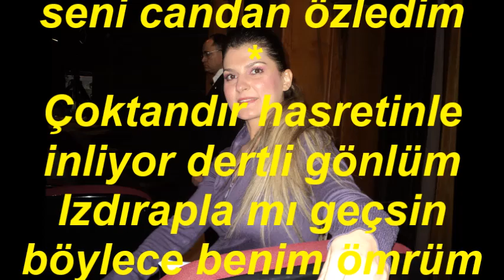Candan TİMUR-Yıllardır Bekliyorum Bir Gün Dönersin Diye (NİHAVEND)R.G.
SOLİST:
*CANDAN TİMUR*
VİDEOYU YAPAN
*RECEP GAYRETLİ*
GÜFTE: NECMETTİN HUNCA
BESTE: NEVESER KÖKDEŞ
USUL: SEMÂÎ
MAKAM: NİHAVEND
Yıllardır bekliyorum, bir gün dönersin diye
Neden bağlandı gönül vefasız sevgiliye
Kalbimdeki aşkını hayalimle süsledim
İnan bana güzelim seni candan özledim
Çoktandır hasretinle inliyor dertli gönlüm
Izdırapla mı geçsin böylece benim ömrüm